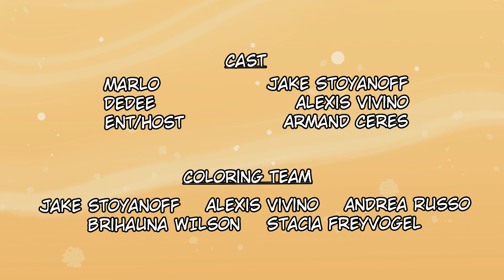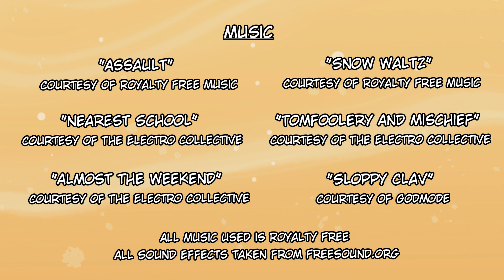Follow My Lead: An Earthlings! Short | Edinboro Animation Thesis Film 2023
Wanted conman Marlo and his new apprentice DeDee attempt their first heist together, but things go awry when a hot security guard appears.

My thesis film I worked on with Nadine Buckley last year. Now on my channel with fixed audio!